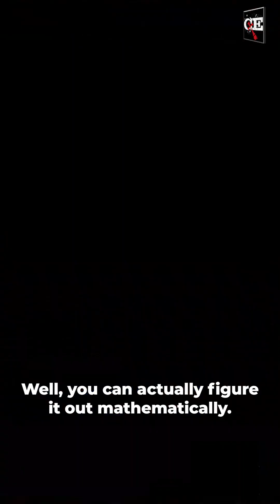Can Math Be Used to Detect Design in Nature? w/ Bill Dembski @discoveryinstitute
To see more content from Jon McCray go to @whaddoyoumeme
To see more content from Melissa Dougherty go to @MelissaDougherty
To see more content from Alisa Childers go to @alisachilders
To see more content from Tim Stratton go to @FreethinkingMinistries
To see more content from Bobby Conway go to @ChristianityStillMakesSense

📚 𝗥𝗲𝗰𝗼𝗺𝗺𝗲𝗻𝗱𝗲𝗱 𝗿𝗲𝘀𝗼𝘂𝗿𝗰𝗲𝘀